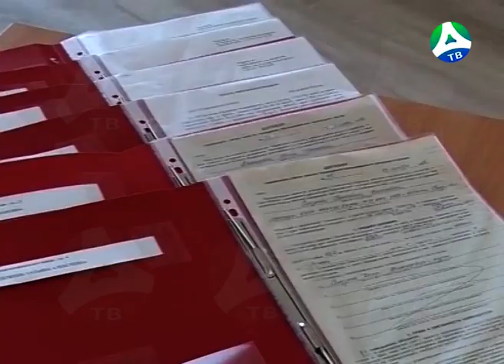2019-08-06 Встреча главы города с губернатором